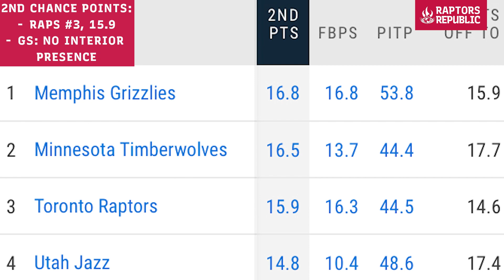The Lineup - Raptors vs Warriors, December 18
We'll find out how Steve Kerr operates with most of his infinity stones taking the night off. I'm predicting and expecting a Raps W.

Produced & Hosted by: Manny Rao

Thumbnail by: Alex Tansley (Instagram/@tansley24) Reach Agency (Instagram/reachagency.ca)